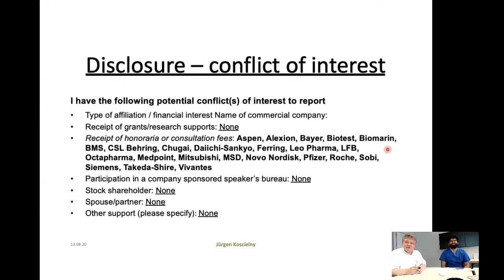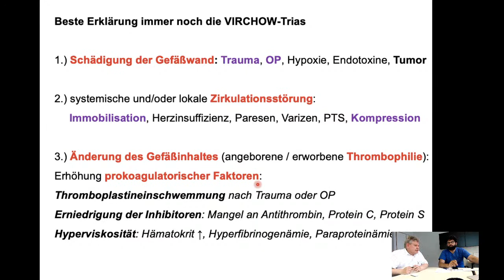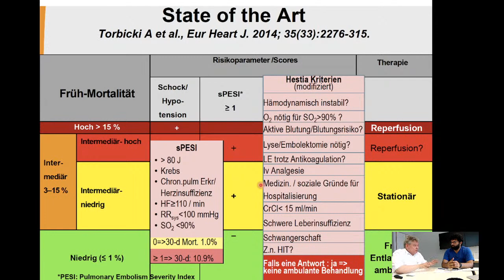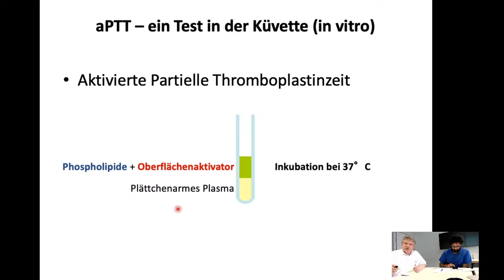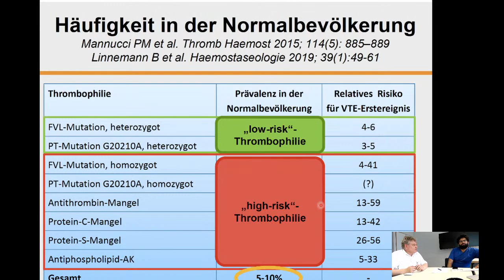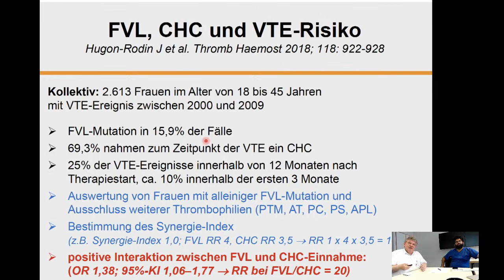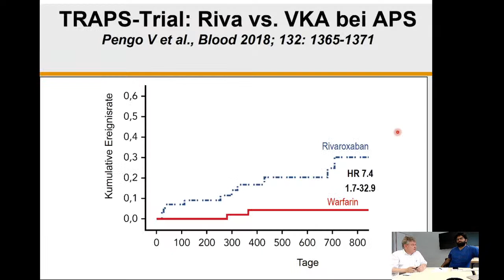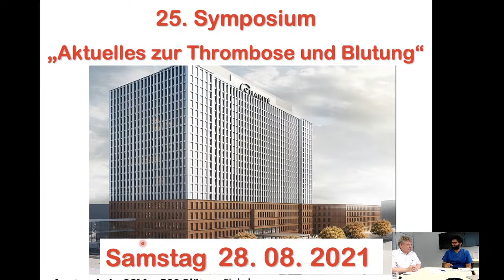Lungenembolie aus hämostaseologischer Sicht | Charité | PD Dr. med. Jürgen Koscielny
Eine Einführung aus dem Institut für Transfusionsmedizin.
Organisiert von AssistenzärztInnen der Charité,
unterstützt vom DZHK Standort Berlin.
Möchtest du den Fortbildungs-Newsletter per Mail erhalten?
Schick eine SMS: FORTBILDUNG an 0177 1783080